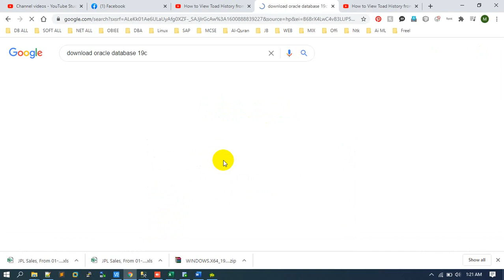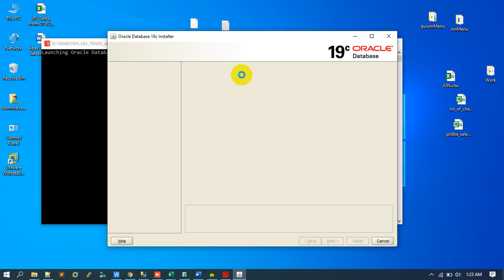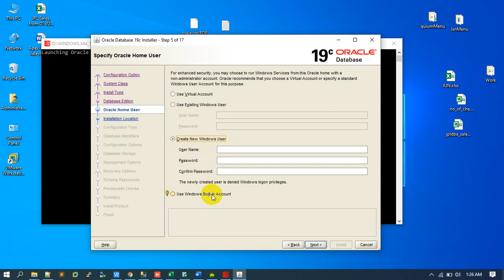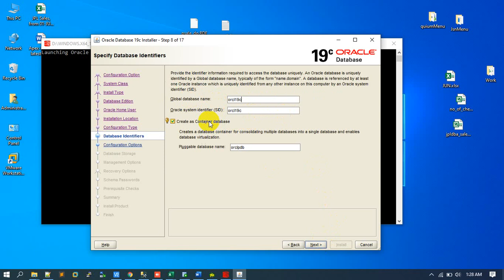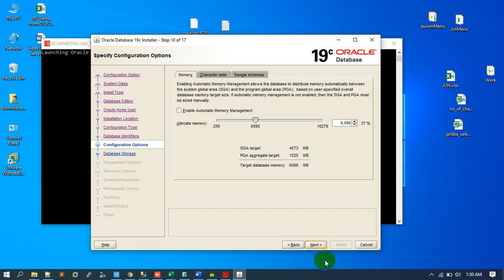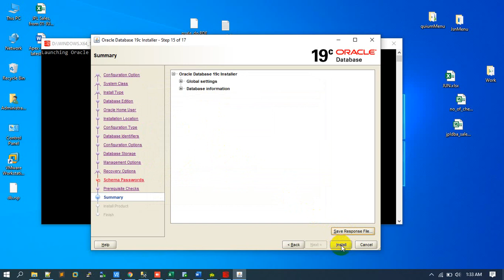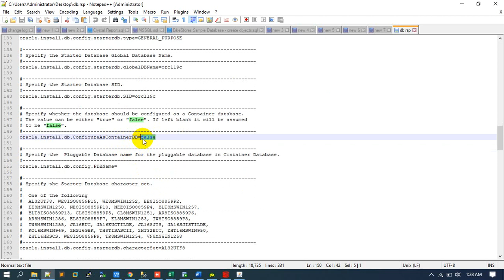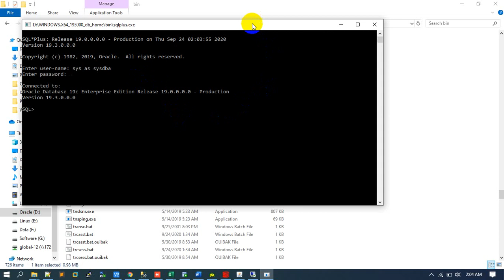How to Install Oracle Database 19c in Windows Machine | Muhammad Abdul Quium (V-140)